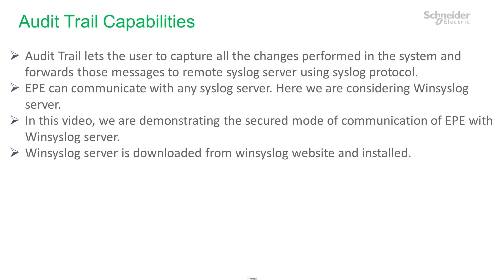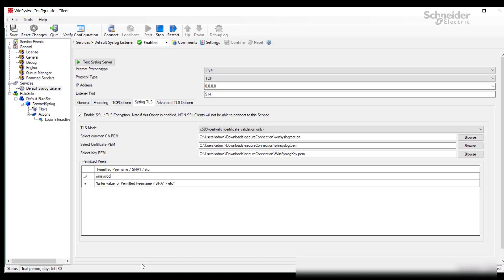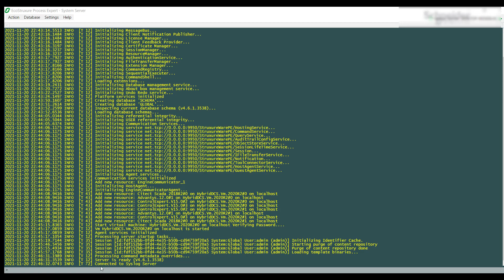Secured mode of connection of EPE with Syslog server using Audit Trail Feature | Schneider Electric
Audit Trail in Ecostruxure Process Expert (EPE) is a new feature to capture the engineering lifecycle during the production phase and forwards those messages to syslog server. It helps to back trace the activities performed by the various users.

➡️In this Video, we will demonstrate the secured mode of EPE connection with Syslog server using audit trail feature.

👋 GET TO KNOW US BETTER